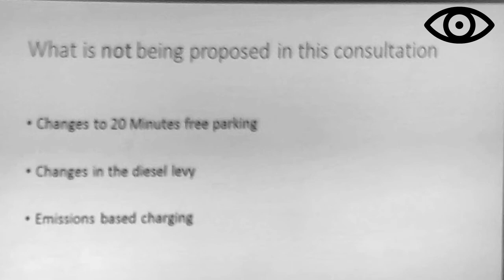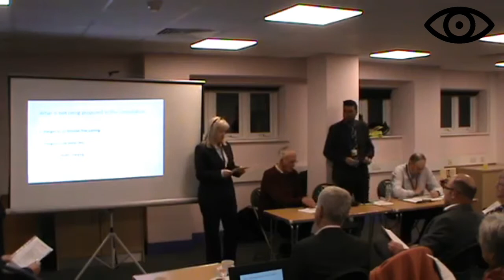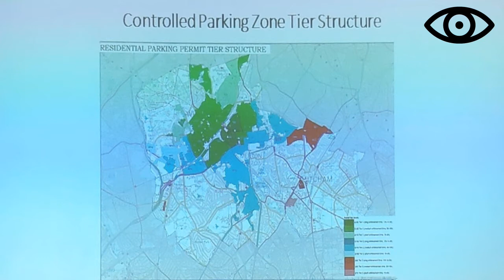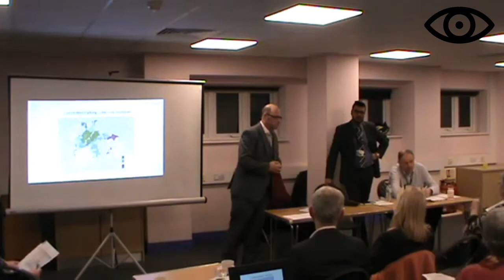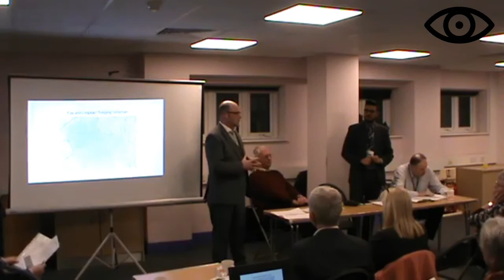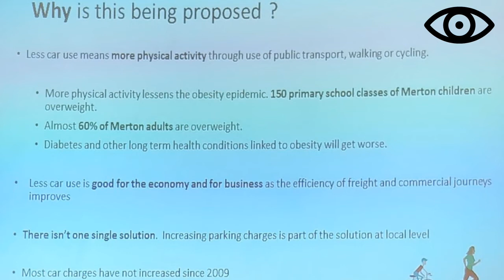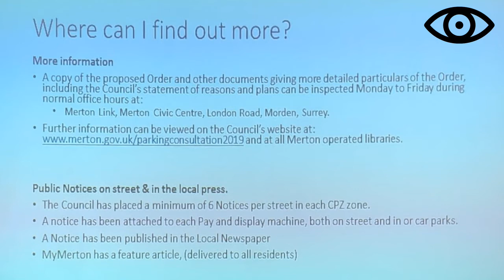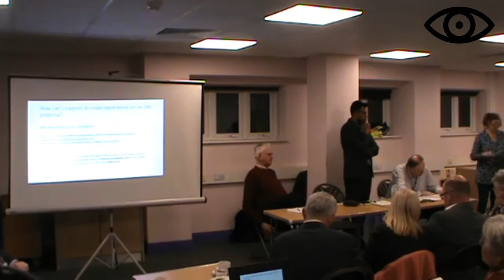Raynes Park Community Forum 26 March 2019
Venue: Raynes Park Library Hall, Approach Road, Raynes Park, SW20 8BA

Items

No.Item

1. Welcome and Introductions
Welcome and introductions from Councillor Omar Bush and the Secretary of the Raynes Park Association.

2. Open forum
An opportunity to raise any other issue of local interest not covered elsewhere on the agenda.

3. London Assembly Update
Leonie Cooper, Assembly Member for Merton and Wandsworth

4. Proposed resident's parking charge increases and RP Centre 20 minute free parking.
Cathryn James, Assistant Director of Public Protection

5. Street Cleaning, Rubbish & Recycling collections
Councillor Mike Brunt, Cabinet Member for Environment and Street Cleaning

6. Town Centre Developments & RailwayTony Edwards and Chris Larkman

7. Raynes Park Planning MattersUpdate from Neil Milligan, Building and Development Control Manager

8. Feedback, Reminders & Updates

9. Date of next meeting
Thursday 13 June 2019 Cllr Anthony Fairclough
Thursday 19 September 2019 Cllr Eloise Bailey
Thursday 5 December 2019 Cllr Pauline Cowper
Tuesday 31 March 2020 Cllr Adam Bush

The Raynes Park Community Forum is managed by the Raynes Park Association  and chaired by a Councillor from one of the local wards by rotation.